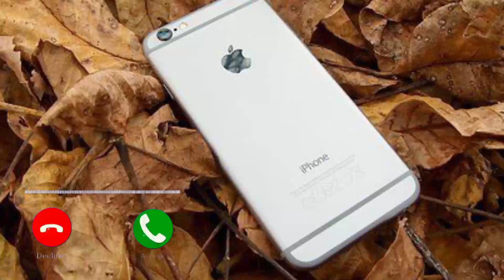Notification Ringtone mp3/Best Message Tone Ringtone /Message Ringtone/SMS Ringtone ‎@ajringtone9566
ringtone song
ringtone hindi
ringtone new
ringtone music
ringtone 2023
 ringtone remix
 ringtone gana
ringtone english
ringtone punjabi

 notification ringtone
natia ringtone

message ringtone
message ringtone kaise set kare

message ringtone
 smsringtone

tone tone deaf
tone ringtone
tone kakra song
 tone hindi
tone tone
 tone song
tone music
tone deaf reaction
tone 2023
tone gana
sms

sms tone
sms songs
 sms video

notification sound
 notification tone
notification kaise band kare
 notification light

 sad music ringtone status

 hindi ringtone
newringtone
new ringtone
new ringtone 2023 Iove